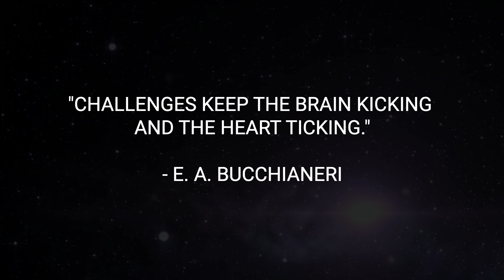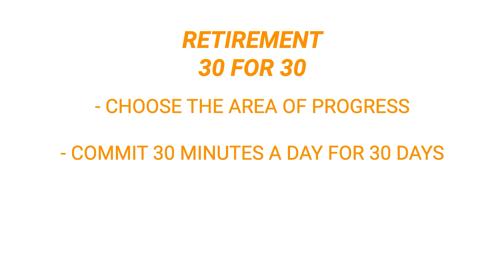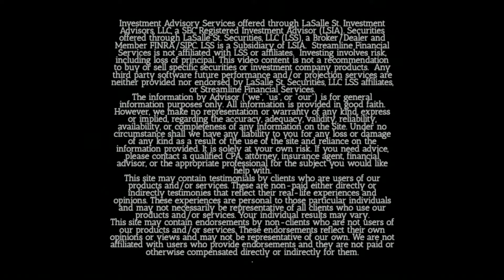Don't Let This Happen In Retirement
Dave Zoller, CFP®

❤️[MY FAVORITE RETIREMENT PLANNING SOFTWARE + VIDEO WALKTHROUGH]❤️
Achieve Your Successful & Secure Retirement WITHOUT A Financial Advisor

Streamline Your Retirement by getting these 3 key parts right!
1) Tax-efficient Withdrawal Planning
2) Investment Planning
3) Tax Reduction Planning

My name is Dave Zoller and I own Streamline Financial along with our team of retirement planning specialists.

Streamline has been helping people retire for over 25 years and I've personally been working with clients for the last decade and a half.

We can only work with a select number of clients so we created this channel to share what's working well for the families we help.
We both know that RETIREMENT IS MORE THAN MONEY so you'll see the financial strategies along with the non-financial strategies to make sure this next stage is YOUR BEST YET!